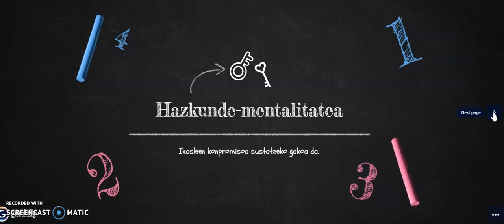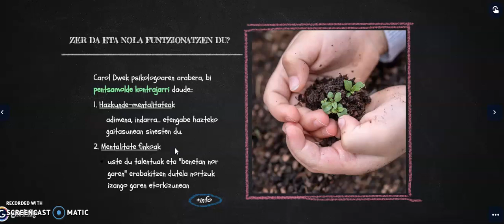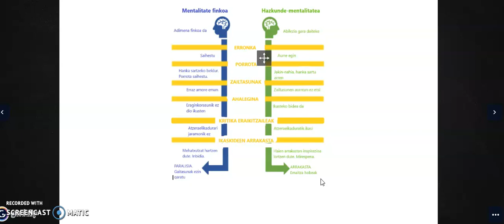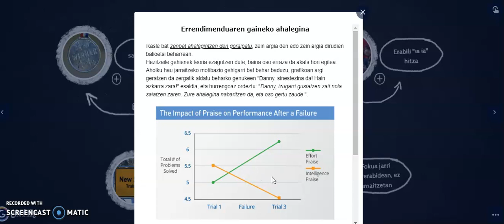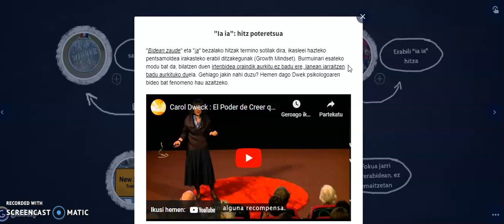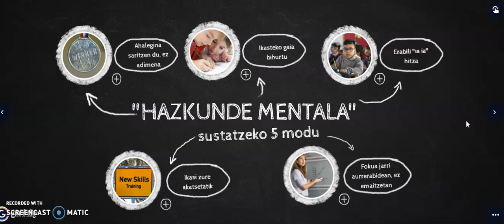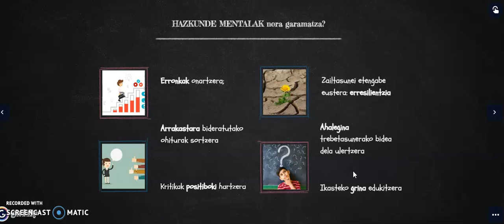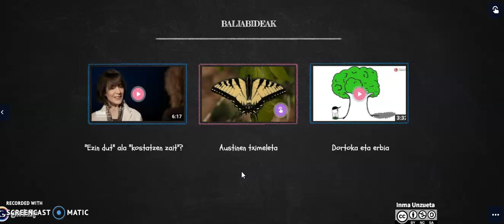Hazkunde mentalitatea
Baikortasun akademikoak lotura du hazkunde mentalitatearekin. Eta pentsamendu mota horrek lotura du arrakastarekin. Beraz, pertsona guztietan garatu beharrekoa da, ikasle eta irakasleak barne. Pertsona ororen gaitasunak maila gorenera gara daitezen. Ikaskuntzarako estrategia eta metodologia egokienak erabilita, kasuz kasu.